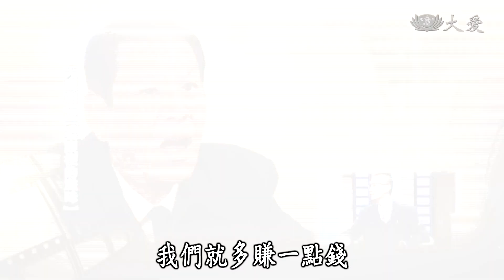【大愛會客室】20190226 - 菜頭梗的滋味(13)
來賓：張書偉＆洪毓良
年輕時的洪毓良，一心想要賺錢，直到走進慈濟，才發覺以前做組頭賺錢，不是理所當然，錢賺再多也是無用。

(00145660)